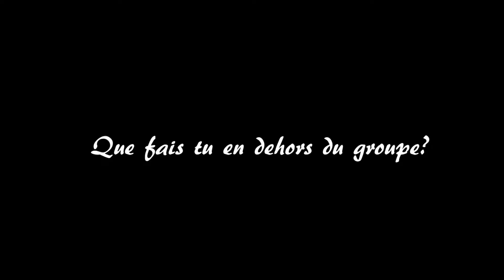Interview Barbar'o'Rhum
Interview complète des Barbar'o'Rhum! Première vidéo d'Interview de Va te faire Book! On n'avait pas encore de nom au début, même pas de joli logo animé, mais on avait déjà de l'humour!